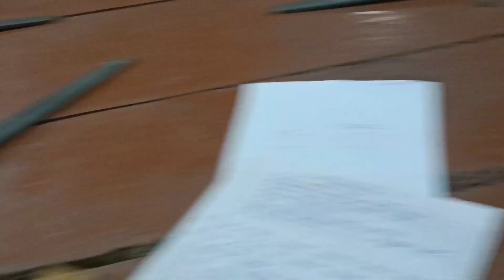Fitter Workshop (Practical)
ITI study point mein aap sabhi ka Swagat hai is video mein workshop mein kis tarike se practical Kiya jata hai ISI Prakar ki Anya video ko dekhne ke liye ITI Study Point  by Vishok Singh channel ko subscribe